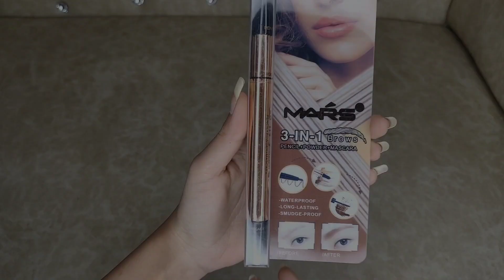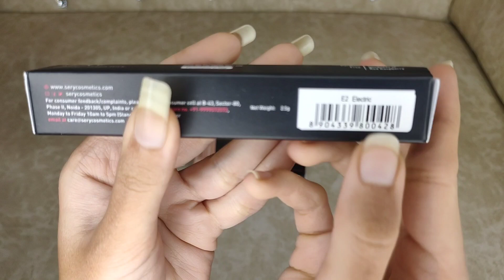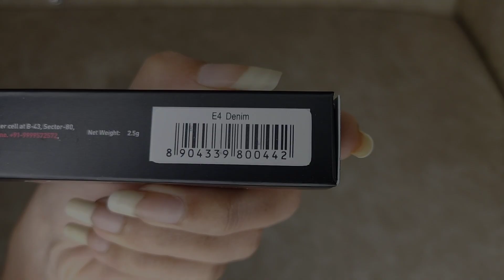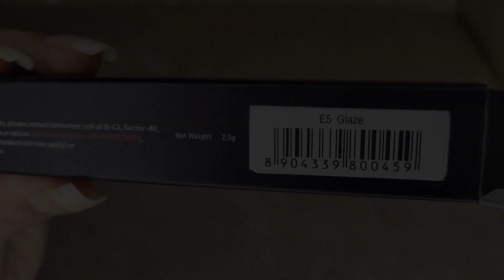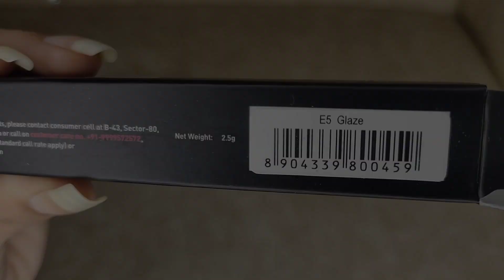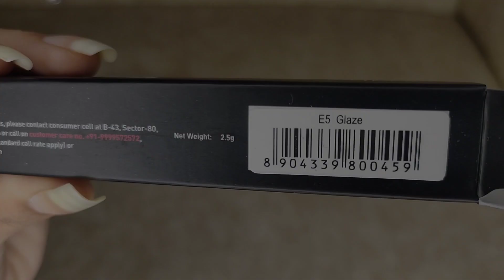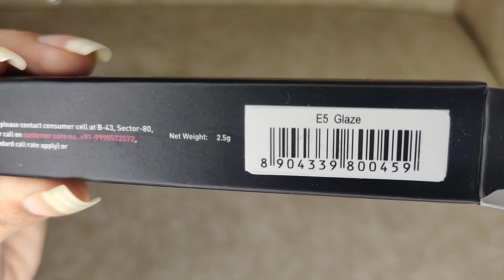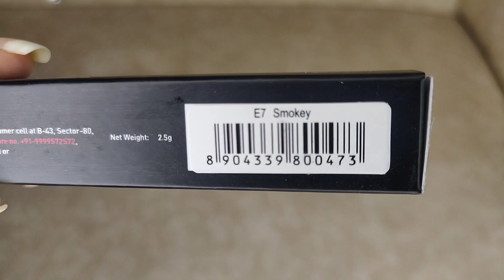Amazon beauty haul |newly launched makeup products review| Amazon finds |eyeshadow pencil |3in1stick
hi friends today's video is on Amazon beauty haul which is newly launched makeup products unboxing and review so such a amazing product are  but expet one which. you have to found so that's why watch full video and purchase link is given below 👇

Buying Links :